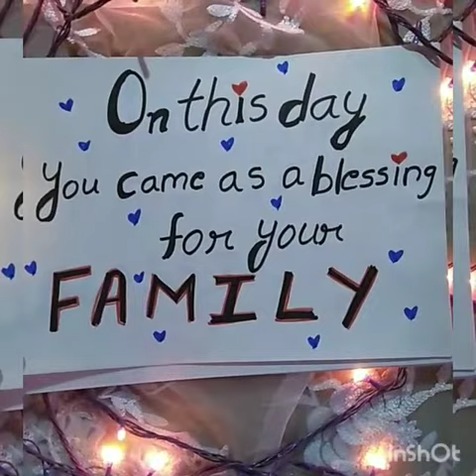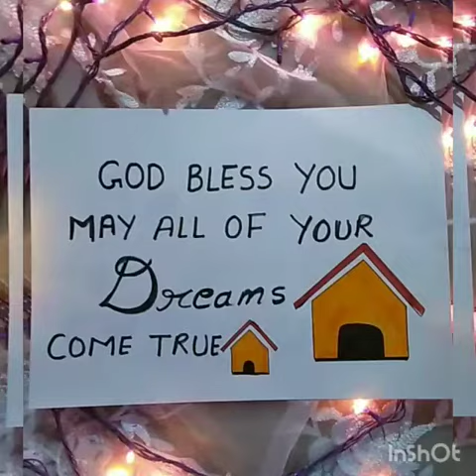Birthday prop for me by my best friend 💖💖 /Thank you so much KOMAL ❤/ birthday card